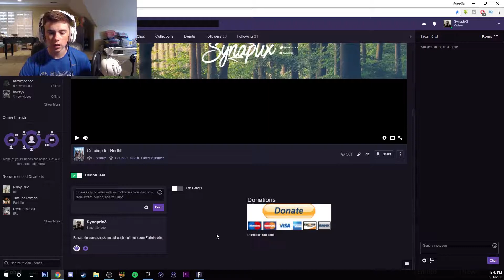WHERE HAVE I BEEN?!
Twitter is for annoucements and socializing. Twitch is for my streams that I like to do often. I will have more social media coming out soon!